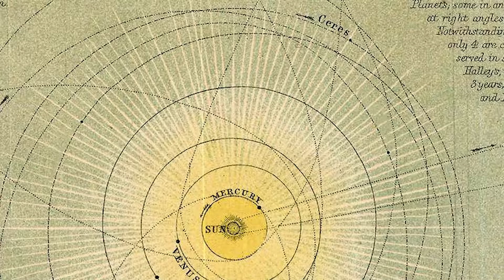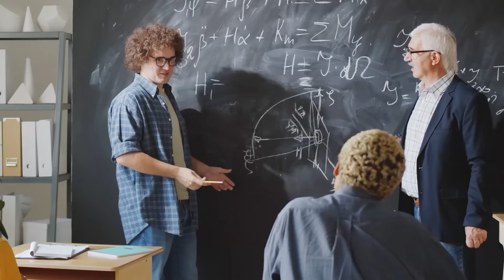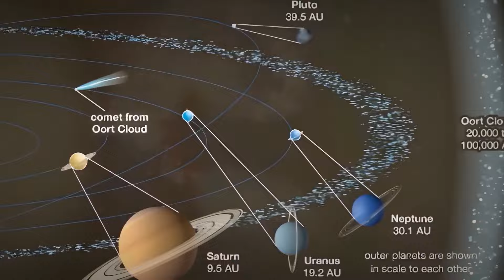The Real Planet 5 Between Mars And Jupiter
🌌 Embark on a cosmic journey like never before as we unravel the mysteries of the universe in "The Real Planet 5 Between Mars And Jupiter!" 🚀

Have you ever looked up at the night sky and wondered about the secrets hidden beyond our world? Join us on this exhilarating adventure as we delve into the captivating history of our solar system and the quest for the elusive Planet 5.

🔭 In this cosmic exploration, we trace the evolution of human understanding, from ancient cave depictions of stars to the technological advancements that revealed hidden treasures within our solar system. Witness the rise and fall of celestial theories, from Vulcan to Nemesis, and the ongoing search for the elusive Planet 9 beyond Neptune.

🌟 Our journey takes a fascinating turn as we delve into the intriguing story of Phaeton, the hypothetical planet believed to exist between Mars and Jupiter. Discover how astronomers, driven by the tantalising Titius-Bode law, set out to find this missing celestial body, only to be met with surprises in the form of Ceres, Pallas, Juno, and Vesta.

🪐 Uncover the birth of the asteroid belt and the realisation that the long-sought Planet 5 was not what astronomers had initially imagined. The Phaeton hypothesis, proposing a shattered planet between Mars and Jupiter, unveils a captivating tale of cosmic destruction and the formation of the asteroid belt.

1. India Captivates The World With Chandraayan-3!!
2. New discovery on the moon leaves astronomers baffled!
3. Never Before Seen Object Found in Our Solar System! Is it Linked to Alien Civilization?
4. Voyager 2 Shows What Is At The Solar System’s Edge
5. A Black Hole Is Pointing Directly At Us After It Switched Directions!